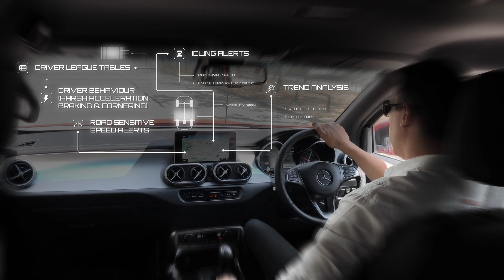CanTrack GPS - live vehicle telematics with plug and play